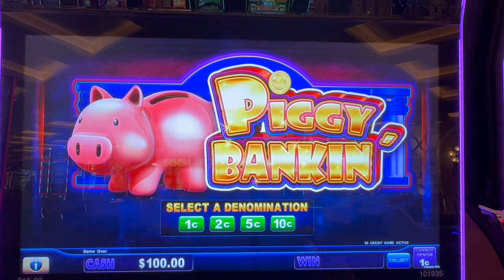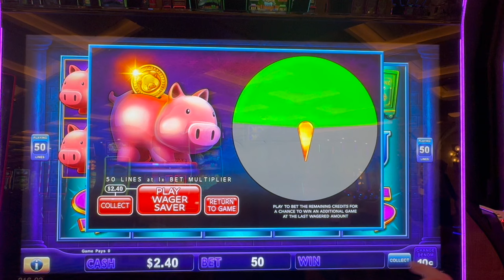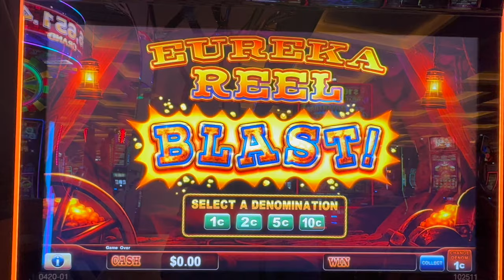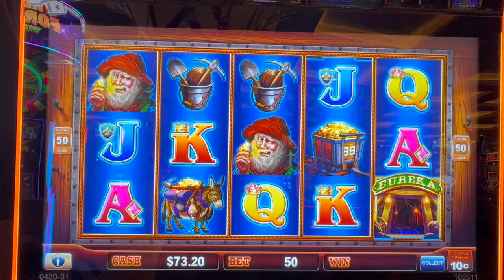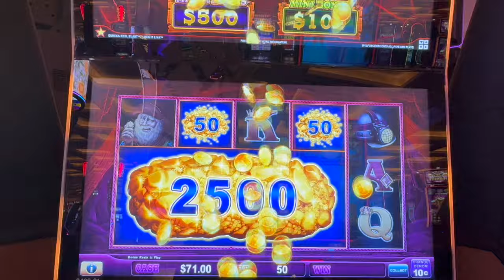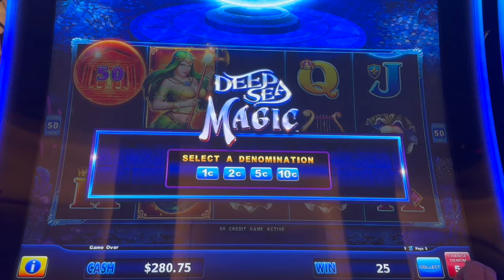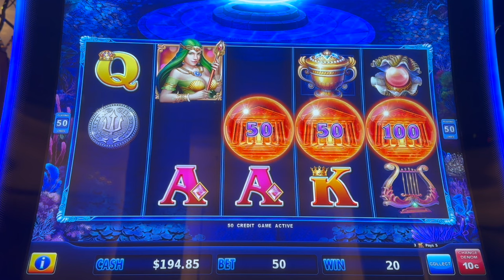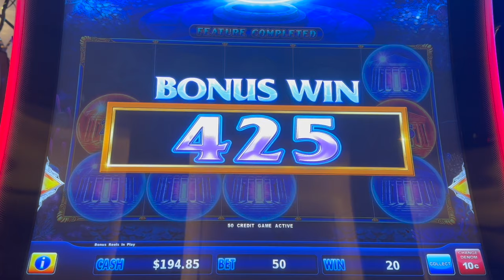Dynamite WIN on Eureka!